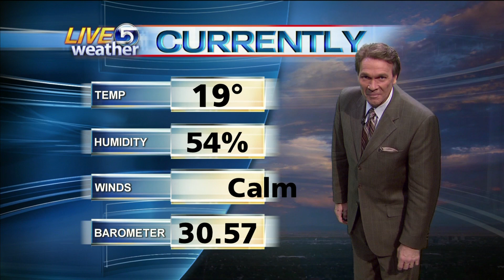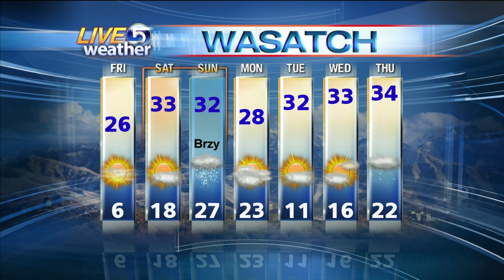Dan Pope 6 PM Weather KSL-TV 11.25.2010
High pressure brought bright sunshine to the Beehive State, but it was deceivingly cold today.  Morning lows included -29 in Panguitch, -24 at Bryce Canyon, -20 in Clover/Rush Valley south of Tooele, -15 to Logan and -17 to Montpelier, ID, -18 to Randolph, -15 in Park City, -8 out at Eagle Mountain, -11 to Cedar City, -11 in Heber City and Eden hit -11.  Salt Lake City Airport only managed 6, but it was the coldest morning of the season so far and well above the record low 1 above, set in 1931.  Quite and cold weather will prevail until Sunday when a fairly potent storm system will deliver snow again to the Wasatch Front.  Right now it looks like a 1 to 4 inch valley storm and a 4 to 6 inch Bench storm...with 6 to 18 inches in the mountains.  It will hit most of Western Utah, the Wasatch Front, the Central and Northern Mountains, but will miss eastern and extreme Southern Utah.  Certified Broadcast Meteorologist Dan Pope, KSL-TV Weather, Salt Lake City, Utah.